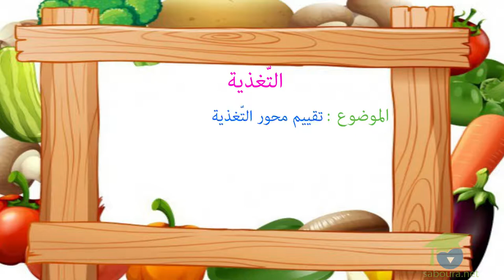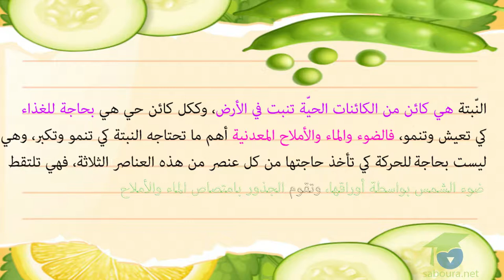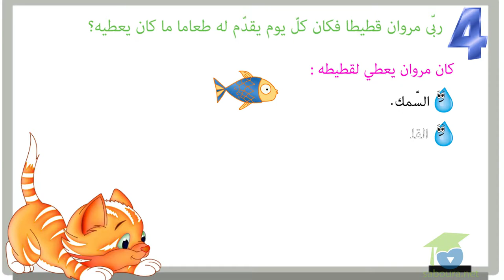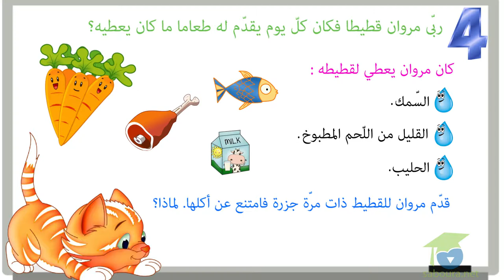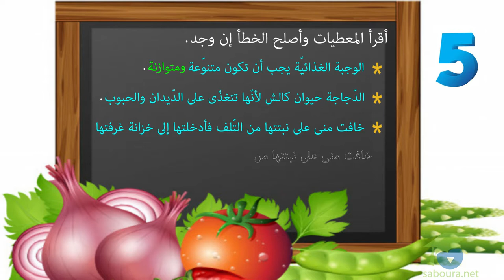تقييم محور التّغذية